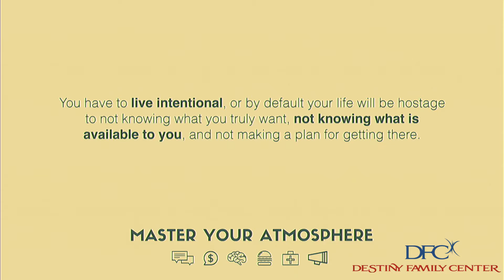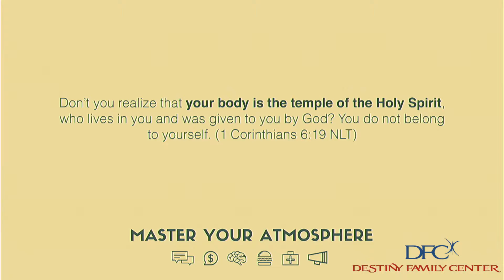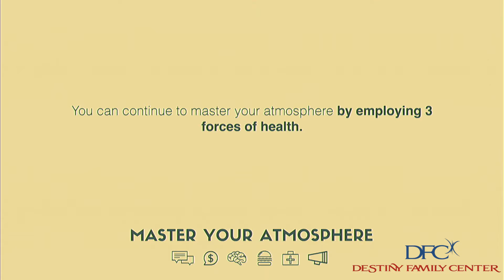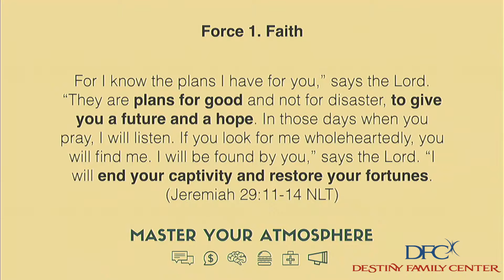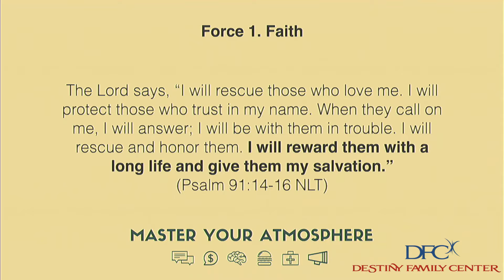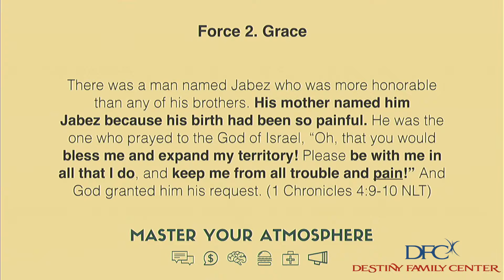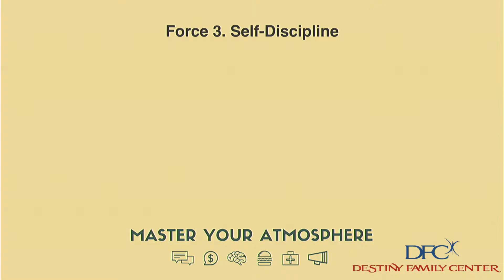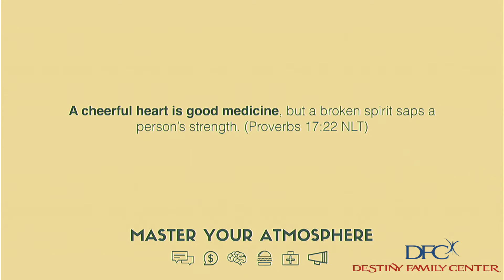Master Your Atmosphere Part 2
"Master Your Atmosphere" Part 2 - Your Health. To fulfill your purpose, you have to live long, and with a certain quality of fitness. If you're below the standard, you can bring yourself up to the standard! If you've given up on yourself, you can get up and fight to live again! Make drastic changes now to have your health back by living on purpose! Profound!